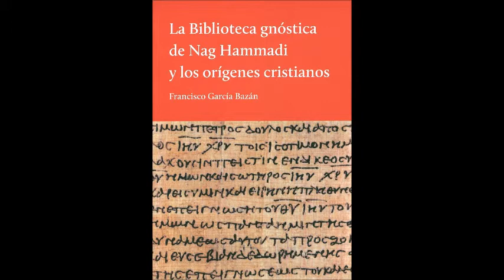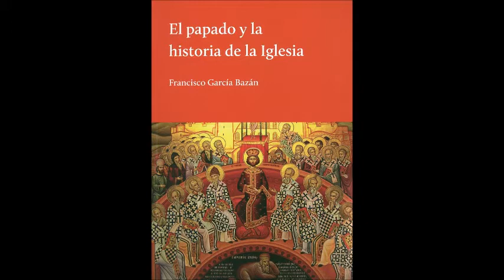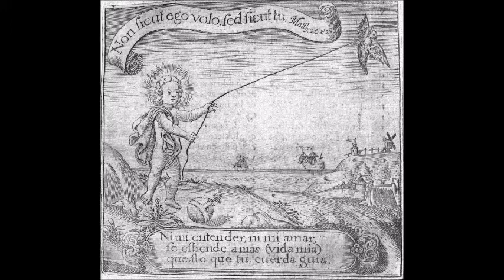E.G.E.S. N° I - Tradiciones Gnósticas, Manuscritos y Claves para la Reintegración al Ser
Programa de análisis, comprensión y difusión del Gnosticismo, acerca de sus orígenes, evolución, textos sagrados, tradiciones mágico-religiosas afines con sus respectivos sistemas teóricos y prácticos.